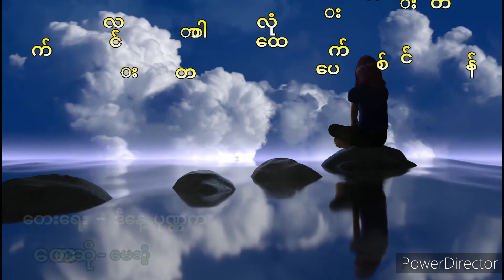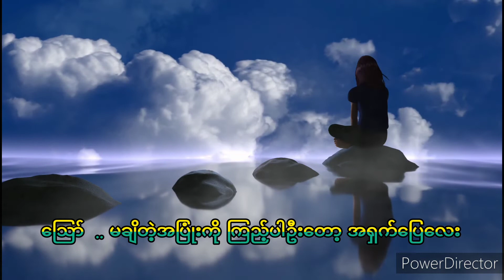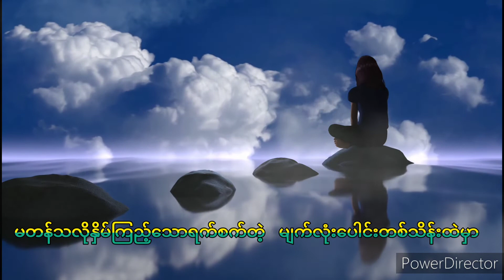လက်ညှိုးပေါင်းတစ်ထောင် မျက်လုံးပေါင်းတစ်သိန်း - မေဆွိ